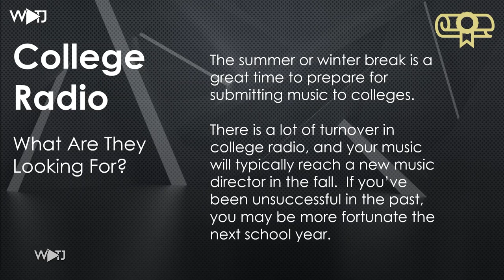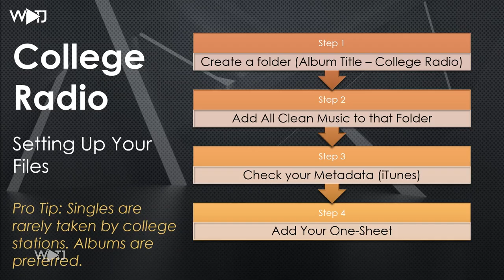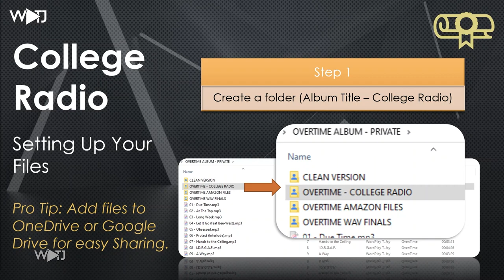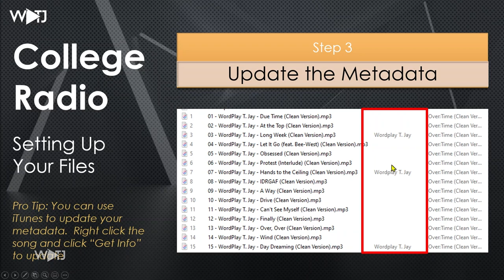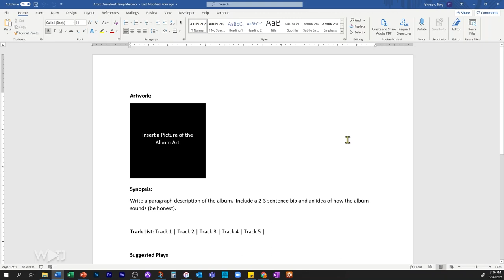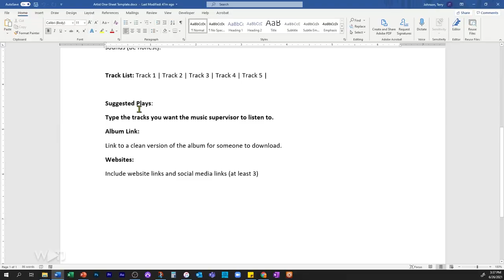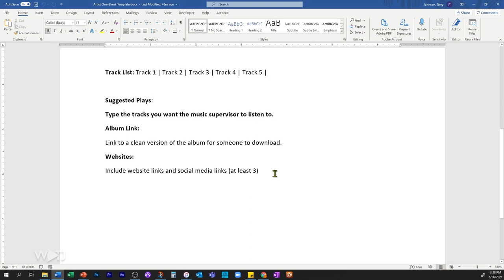How to Submit Music to College Radio - Part 1: Setting Up The Files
WordPlay T. Jay teaches musicians how to start a college radio campaign.

Purchase the full College Radio for Musicians Guide. *PLEASE NOTE* The radio list will need to be updated regularly. The last update was in June 2021. Purchase at your own risk.

Video - Canon EOS Rebel T7 DSLR Camera
Audio - Blue Spark Condenser Mic
Headphones - Audio Technica - ATH-M30x
Audio Interface - Focusrite Scarlett
Editing Software - Premiere Pro

Learn how to run adds to grow on Spotify and Instagram

Learn how to License your Music in Film, TV, & Video Games

Save 20% on your first time using Tunecore ►